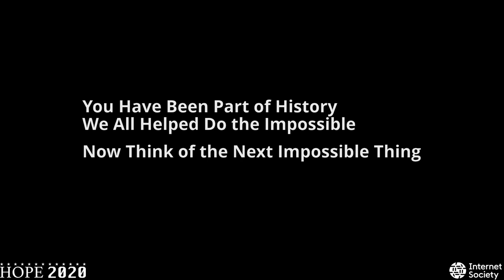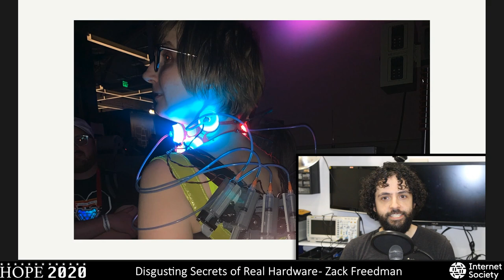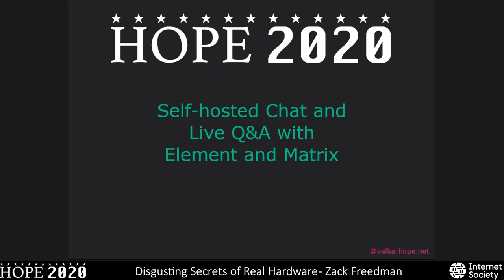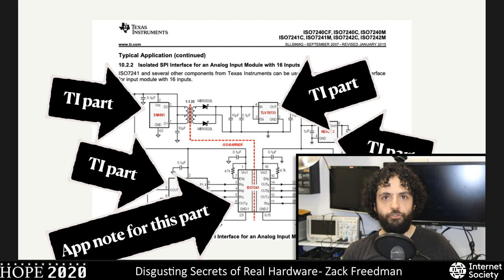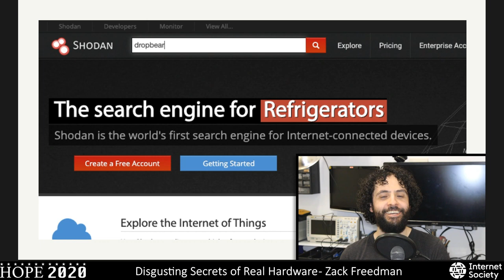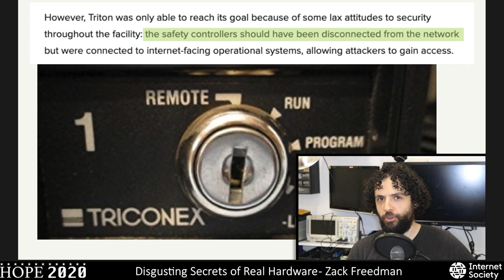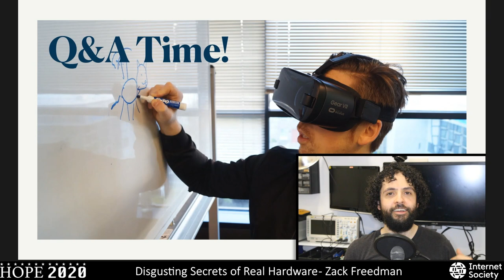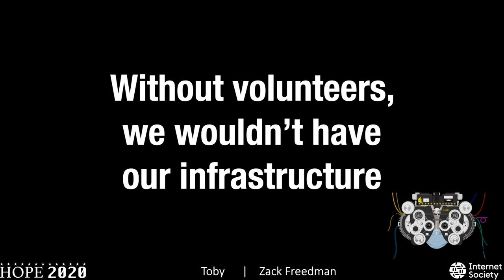HOPE 2020 (2020): Disgusting Secrets of Real Hardware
Zack Freedman

Sunday, August 2, 2020: 1800.  Debug ports with root shells, gaping security holes, and lazy copy-and-paste circuitry lurk within your electronics. Overcome your impostor syndrome with these eye-rolling, groan-inducing tales that show how low the bar can go.

In this humorously pragmatic session, prototype developer Zack Freedman exposes the filthy hacks and sloppy design that go largely unchecked into nearly every consumer device. Learn how to extract firmware, trick bootloaders, literally solder your way into a root shell, and more.

Hackers will learn to barge into the backdoors that embedded developers don't get paid enough to close. Programmers will marvel at the astonishingly terrible decisions their colleagues push to production. Engineers will discover electrical engineering so incredibly lazy that it strains physics and defies reason.

Of course, you'll learn how to clean up the filth and improve your own designs by closing root shells, plugging backdoors, locking down firmware, designing defensively, provisioning secrets, and more. You'll walk away a bit savvier, a bit more prepared, and a bit more disgusted with your favorite electronics.